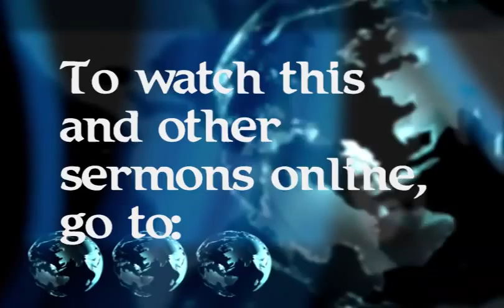Ուրախութի՞ւն Թէ Զուարճութիւն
Joy or Happiness? - Steve Hamparsumian - 2/21/2010. Armenian Brotherhood Bible Church of NJ, Sunday Worship Service Sermon.